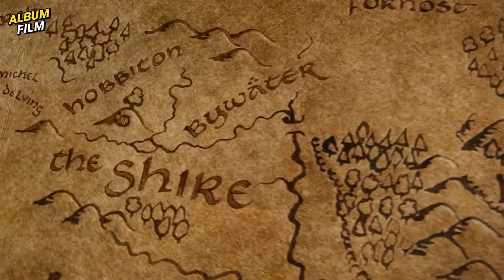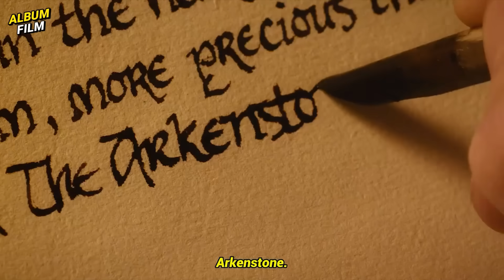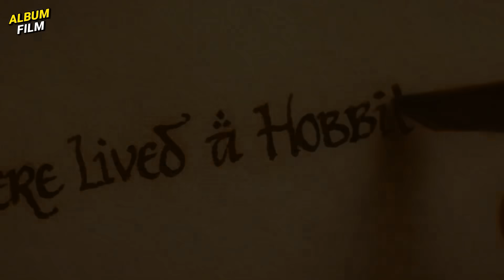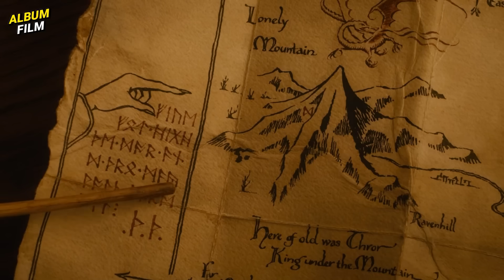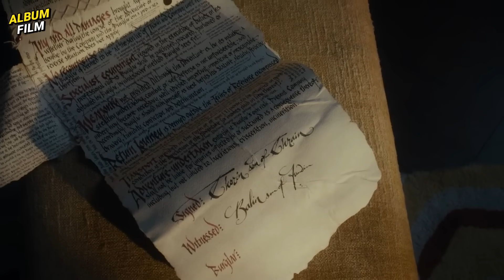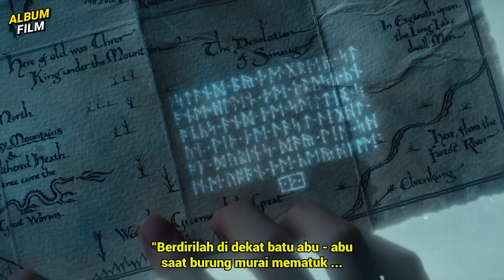1 HOBBIT, 1 PENYIHIR & 13 KURCACI❗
Ngomong: Icang @feisalrahman
Nyekrip: Agil @agil.arza
Ngedit: Riyadh @riyadhsmit5
Follow2 juga:
MATURNUWUN!